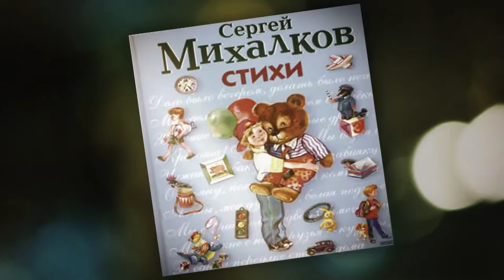Дети читают стихи Вероника Шаповалова 10 лет